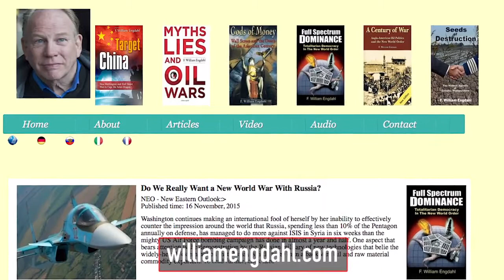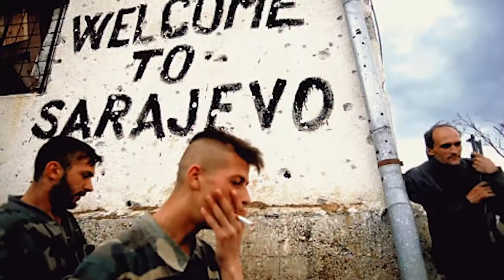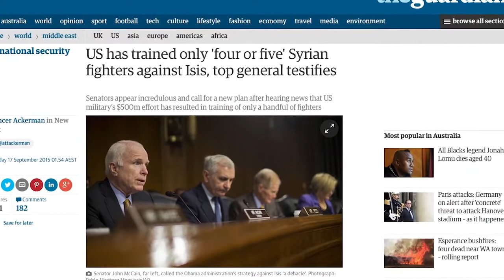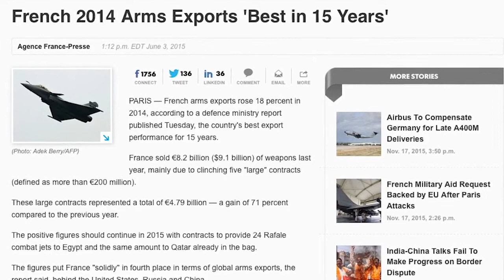Paris Attacks William Engdahl Explains the Past, Present and Future of the War in Syria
F. William Engdahl of WilliamEngdahl.com joins us today to give his perspective on the Paris attacks. We discuss the historical background to what is taking place now in Syria, how it plays into the current geopolitical agenda of the US/NATO military powers, and what it means for France, Syria and the world moving forward.

Such material is made available to advance understanding of ecological, political, human rights, economic, democracy, scientific, moral, ethical, and social justice issues, etc. It is believed that this constitutes a 'fair use' of any such copyrighted material as provided for in section 107 of the US Copyright Law. In accordance with Title 17 U.S.C. Section 107, this material is distributed without profit to those who have expressed a prior general interest in receiving similar information for research and educational purposes.